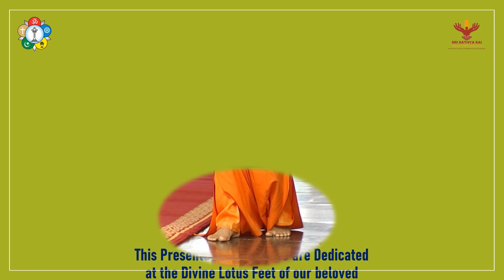SSSSO Hyderabad District Youth Activities Video 06-08-2023